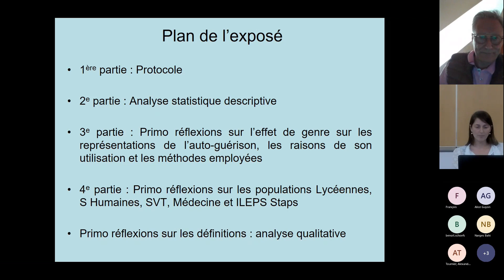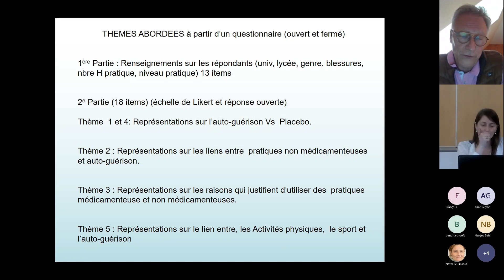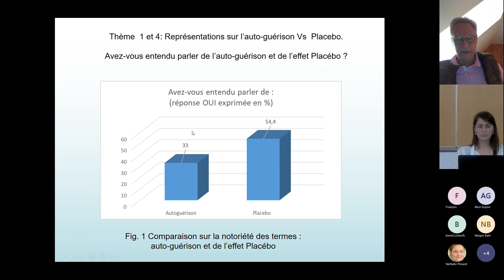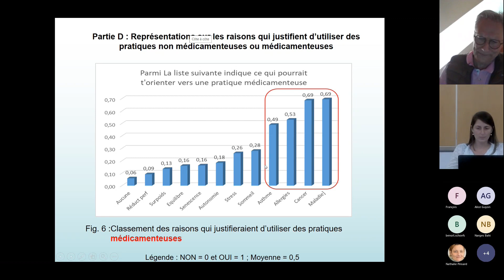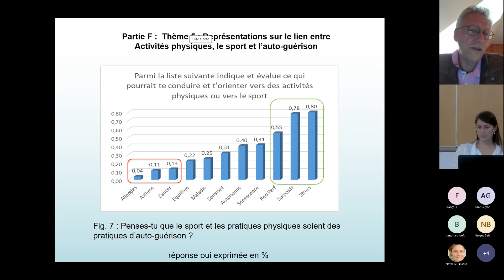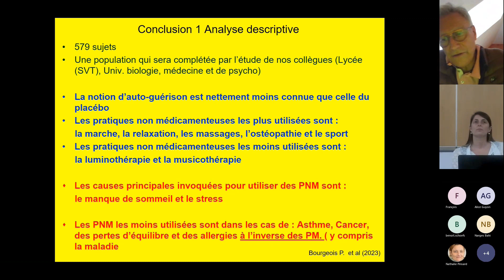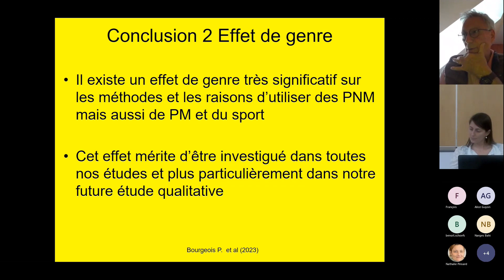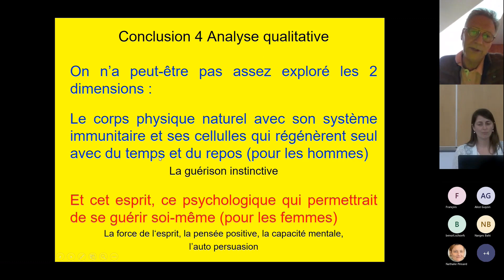Représentations sur l'autoguérison d'étudiants sportifs versus autres étudiants- Pascal Bourgeois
Présentation d'une première étape d'analyse des représentations d'étudiants sportifs versus autres étudiants, sur l'autoguérison - 27 avril 2023 - projet Autoguérison - Pascal Bourgeois, Maître de conférences, ILEPS Cergy.